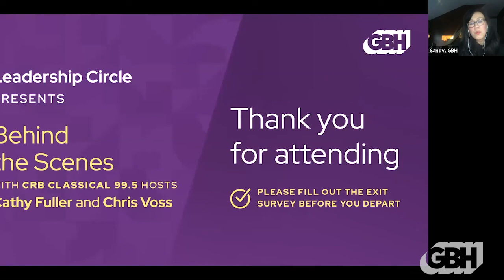Leadership Circle CRB Experience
GBH Leadership Circle donors spent an afternoon with two popular CRB Classical 99.5 hosts, Cathy Fuller and Chris Voss, as they produce a live in-studio radio broadcast. Leadership Circle donors received exclusive access and experience what “a day in the life” of a CRB host entails. Guests witnessed many of the behind-the-scenes details that go into the making of the Classical Music with Chris Voss broadcast. The event included radio studio protocols and many virtual guests asked questions along the way as the hosts transport viewers through the daily radio production process. Guests also had a glimpse into the radio library to see where some of the classical music selections heard on-air originate. Brian McCreath, host of CRB’s The Bach Hour and producer of CRB’s Boston Symphony Orchestra broadcasts was the host for this special afternoon. Sandy Chin, Associate Director of Leadership Circle, welcomed everyone and guided guests throughout the entire event.